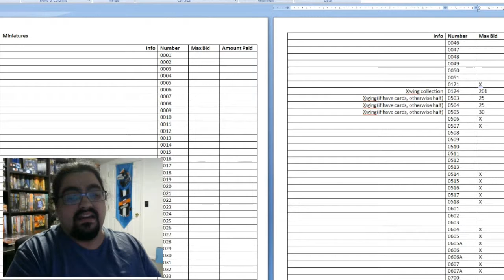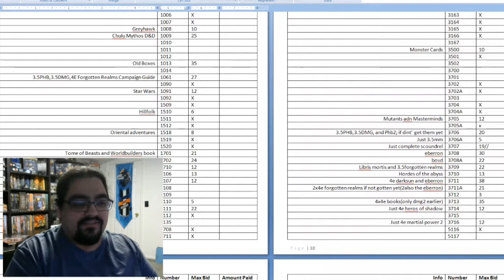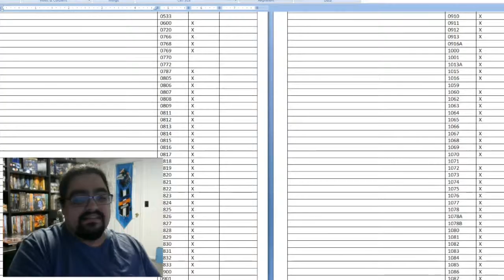Finishing them Spreadsheets (5/29/19)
I put my third day's work into the spreadsheets, and finally finish what I need to be read for the auction this weekend. Then, instead of going to get food like I wanted, I made food at home like my wallet wanted.